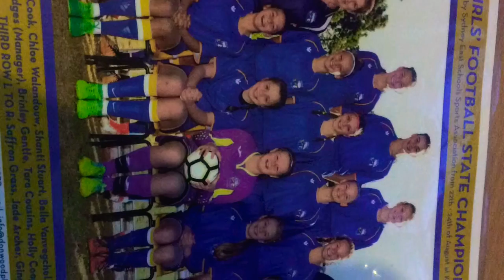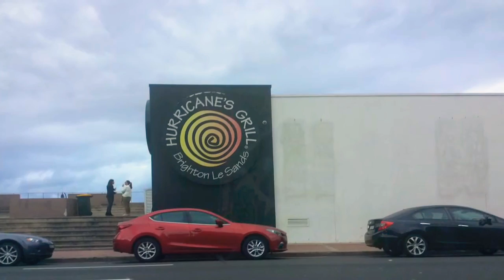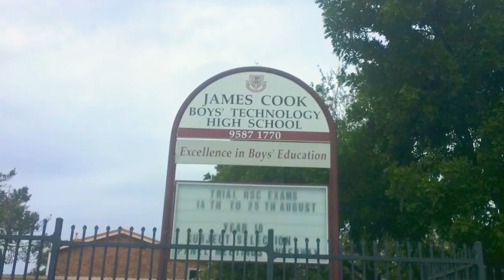Some photos from Sydney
Can you please get this vidi to 50+ likes thanks guys